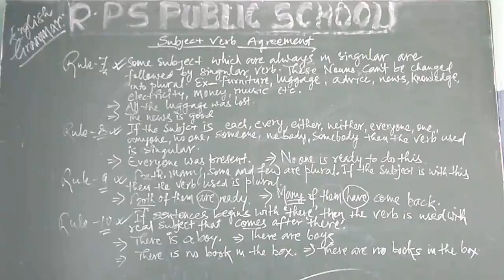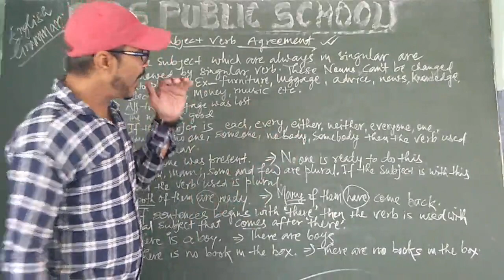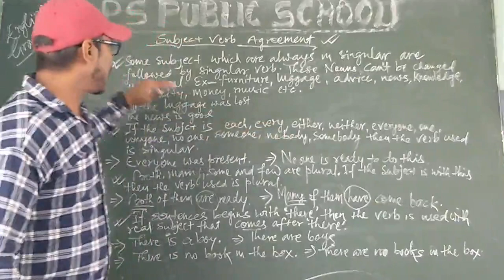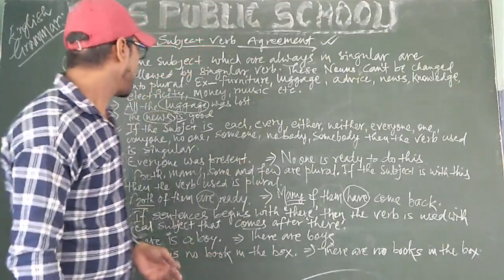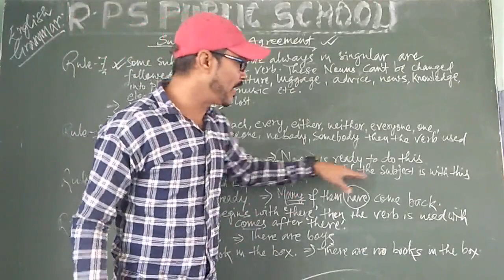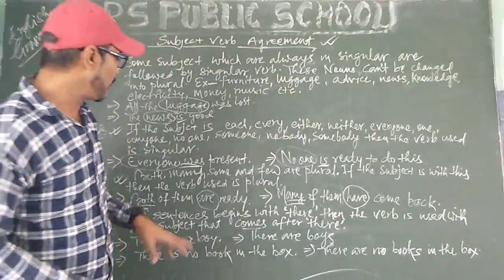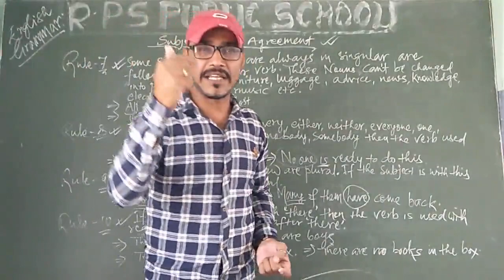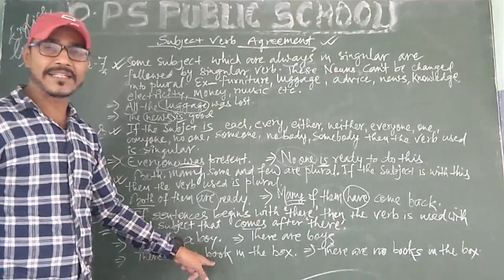Class 09 - English - Session 47